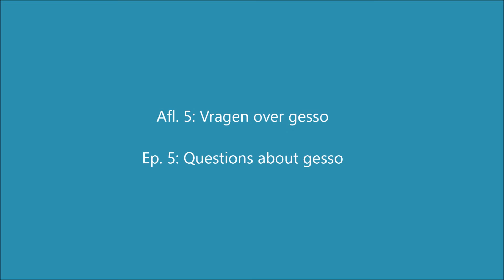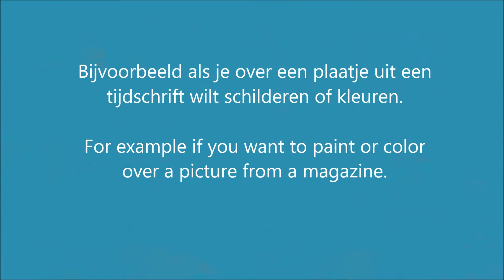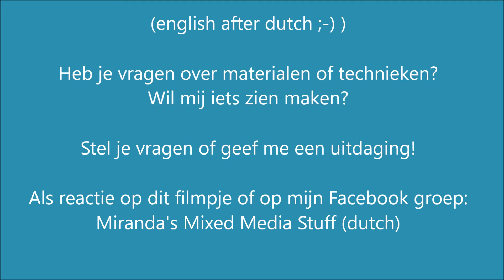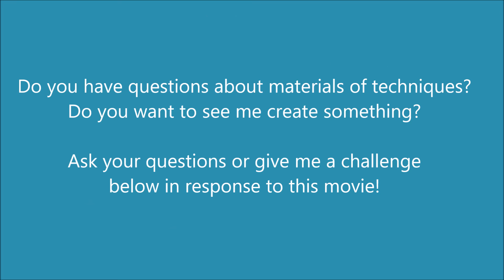Vraag maar raak/Just ask: 5. Questions about gesso